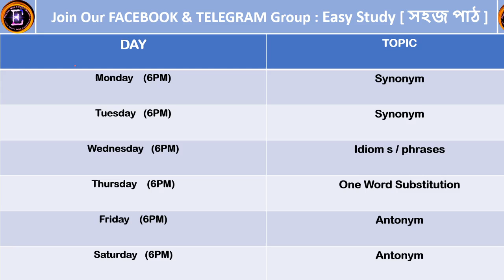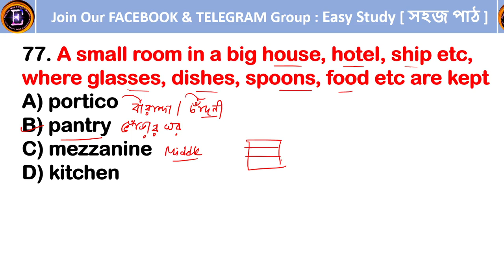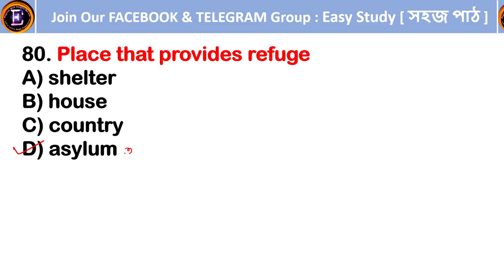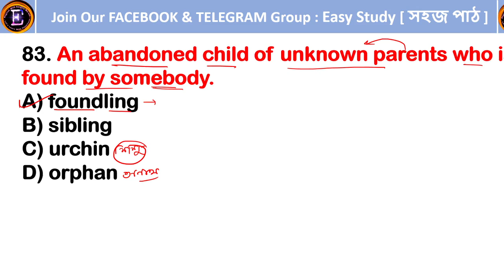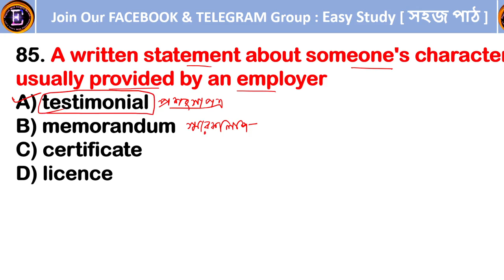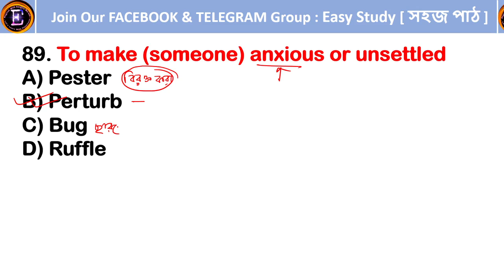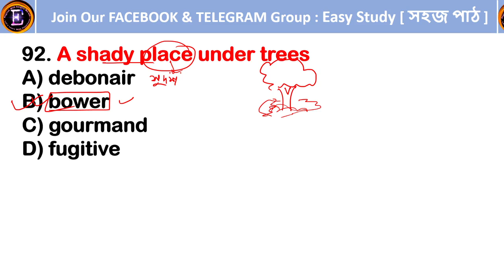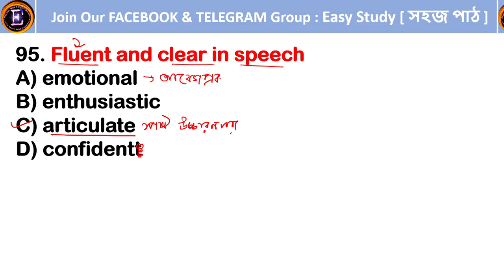SSC PYQ One Word Substitution I English With Sangita Ma'am I Class- 4 I